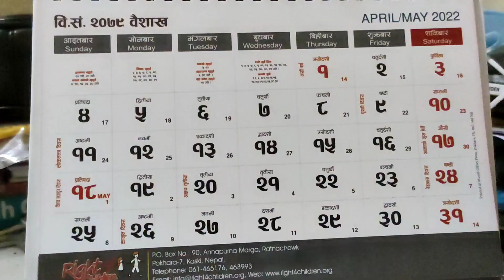Birthday vlog 🎂 I Special Day 😁 | I cut 3 cakes for the first time 🤘😎😂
Hi everyone..🙏❤️
I'm back again after long time. I hope you all are doing good. This is my birthday vlog, I hope you will enjoy it. if you guys are new here and love to watch my videos then, do like, comments, share and subscribe to my channel 😉 and also don't forget to hit that notification bell 🔔